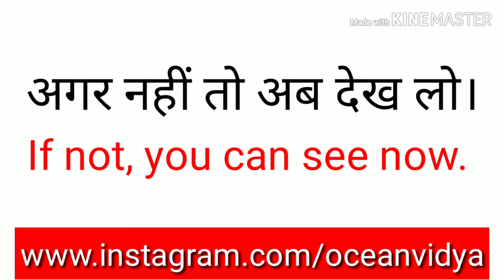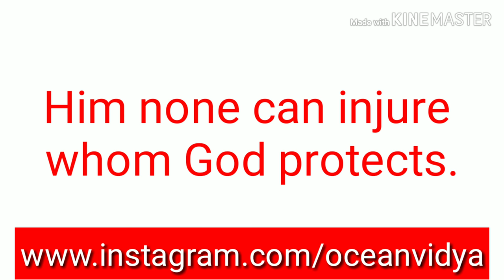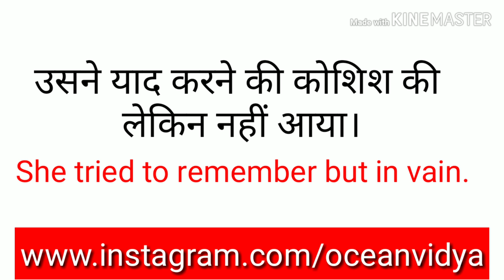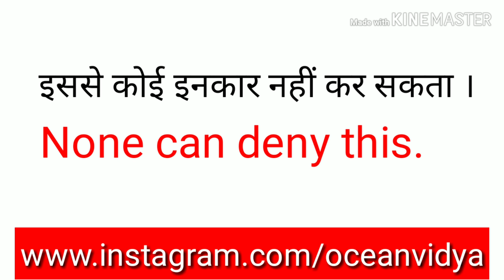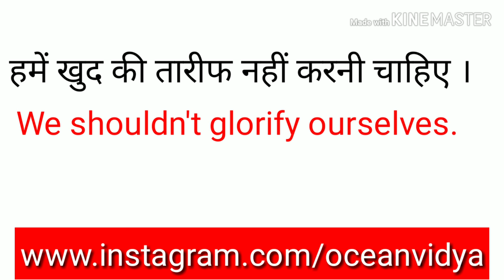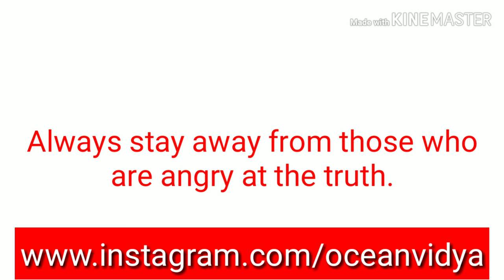Daily Use English Sentences | 2019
In this video you will learn 20 daily use English sentences.

Hello Friends. Welcome to your channel Ocean Vidya.We share education and good thoughts related videos.

16. Father Of Chemistry,Physics,Mathematics,History,Biology and History

17.Real number, rational numbers and irrational number

18.Introduction to circles.

19.Exercise-10.1, Class-10th

20. सुविचार जो आपके सोचने का तरीका बदल देंगे।

21.Question-2, Exercise-8.1, Class-10th

22. Question-1, Exercise-8.1, Class-10th

23.Trigonometric ratios of complementary angles.

24. Question-3, Exercise-8.1, Class-10th

25. Question-4 and 5, Exercise-8.1, Class-10th

26.Question-9, Exercise-6.5, Class-10th

27. Question-10, Exercise-6.5, Class-10th

28. Question-12, Exercise-6.5, Class-10th

29. Learning never ends

30. Question-5 and 6, Exercise-6.5, Class-10th

31.Question-15, Exercise-6.5, Class-10th

32. Exercise-6.5, Question-4, Class-10th

33.Exercise-6.5, Question-14, Class-10th

34. Exercise-9.1, Question-1 and 2, Class-10th

35. Introduction To Trigonometry

36. Use of would modal verb

37.Sound of The | Pronounciation of The

38.Use of Will modal verb

39.English sentences to talk about Diwali

40.Mission Cradle |अंतरिक्ष में पैदा होगा बच्चा |Space Life Origin|2018

41. Vocabulary:-Roup, Frisky, Vagrant, Gravel, Dyer, Doubt, Buko, Tryst, Rex and outer

42. English sentences on Chhath puja

44.  Summer camp

58. 45 English Sentences For Kids